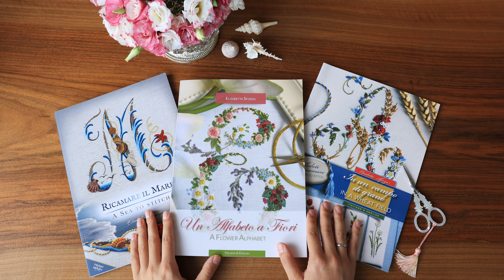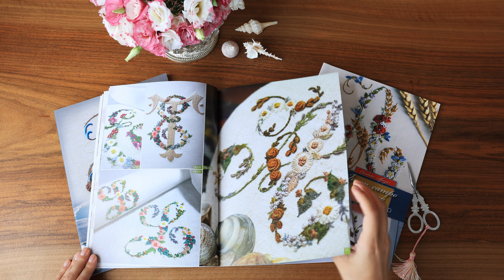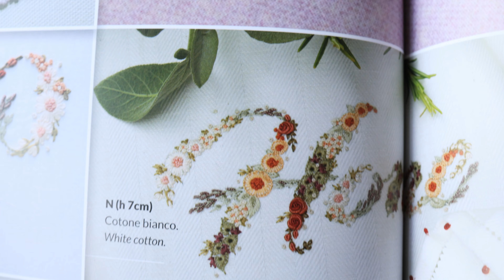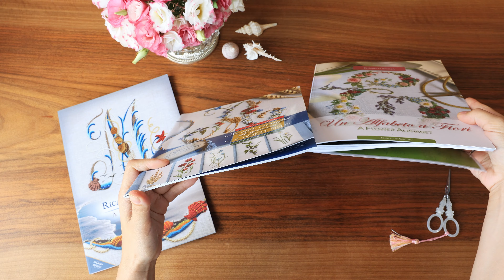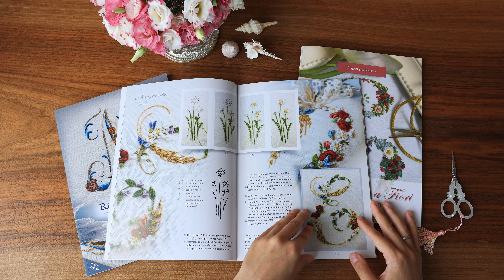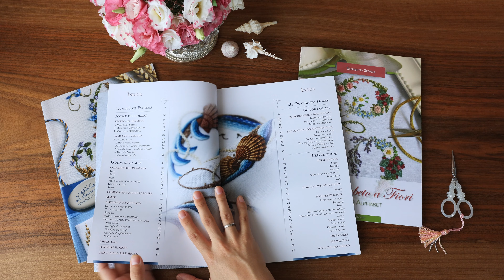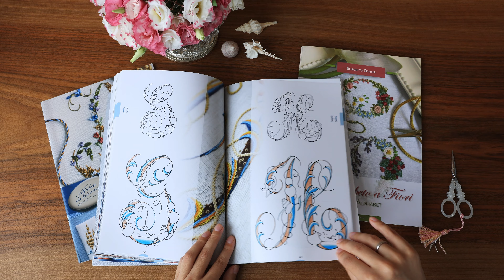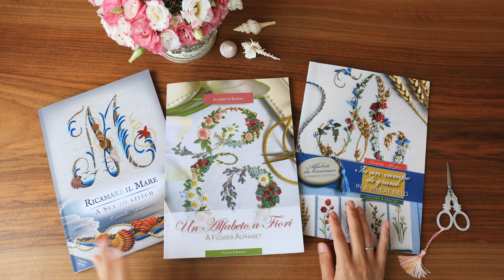Огляд Книжок - Elisabetta Sfroza - Марія Love2Stitch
Випуск #9

Огляд Книжок - Elisabetta Sfroza - Елізабетта Сфорза - Марія Love2Stitch